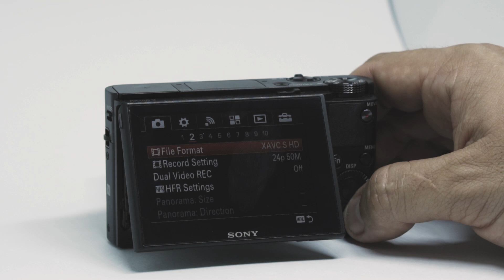🔴 SONY RX100 Mark V - REVIEW - OZI VLOG #328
Hoje nós fizemos o review dessa pequena notável a Sony RX100 Mark V a mais poderosa câmera compacta até agora.